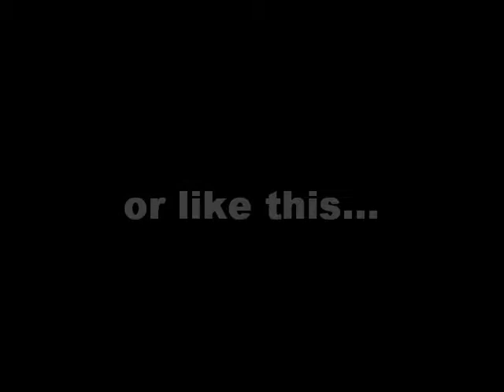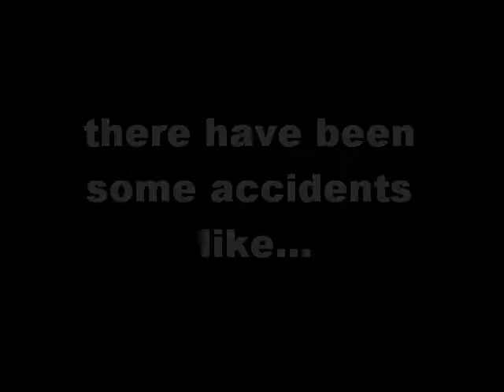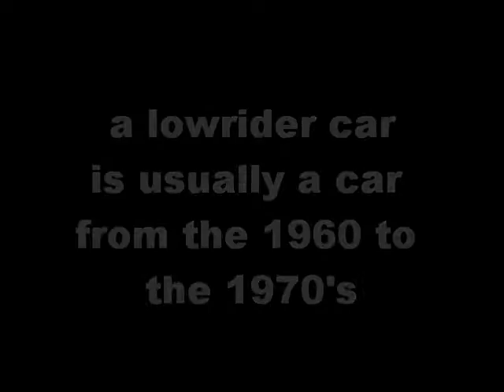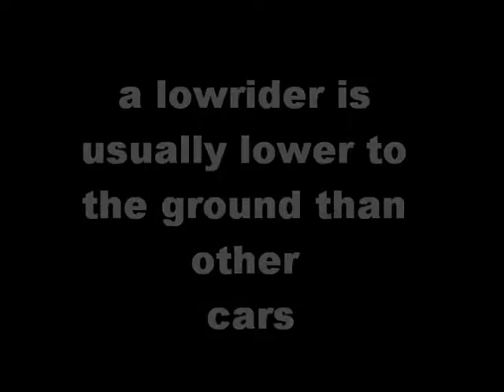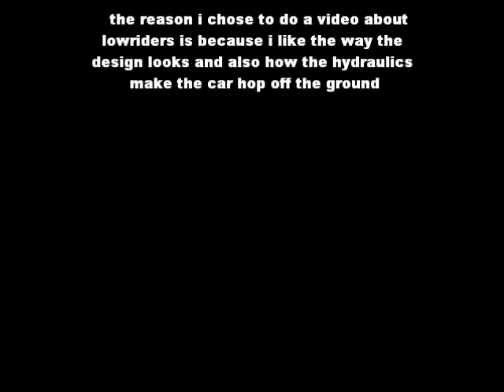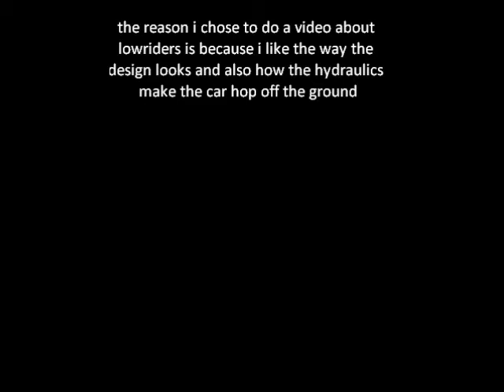lowrider movie raul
I owne no right to any of these videos i downloaded them in order to get this assinment done on windows live movie maker this video is about low riders